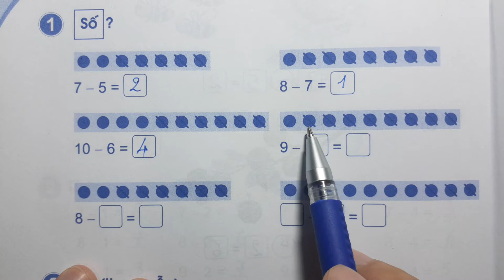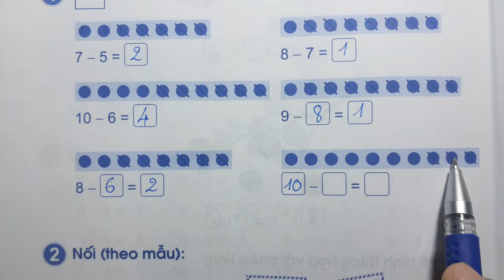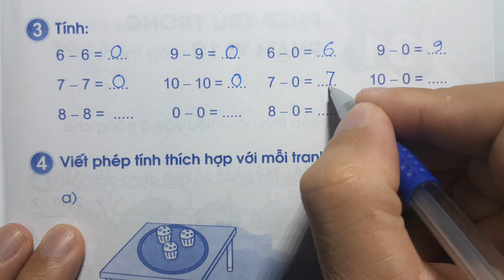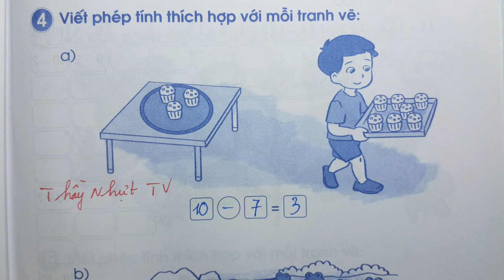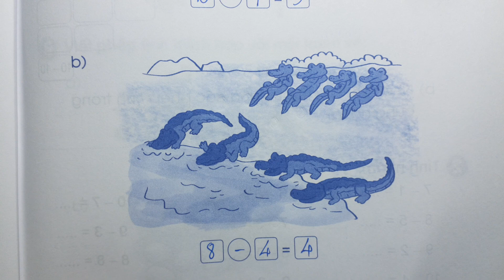TOÁN LỚP 1 CÁNH DIỀU BÀI TẬP - Tập 1 Bài 30 - LUYỆN TẬP - Thầy Nhựt TV